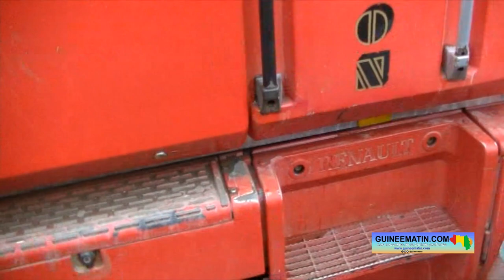Kaloum (Conakry): la route du ‘’Petit Bateau’’ se trouve dans un piteux état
En Guinée, la saison des pluies est souvent une période éprouvante pour les routes. Car, les grandes pluies ont toujours eu le don d’accélérer la dégradation des voiries urbaines et rurales dans ce pays. A Conakry, cette situation est constatable à plusieurs endroits. Des routes jonchées de nids de poule aussi vastes qu’une piscine rendent difficile la circulation des usagers. C’est le cas présentement de la route du ‘’Petit Bateau’’ (dans la commune de Kaloum) où s’y aventurer relève parfois de la témérité.

Dans la journée de ce mardi, 16 août 2022, plusieurs de citoyens étaient bloqués sur cette voie. Et, beaucoup d’entre eux étaient hésitants à l’idée de s’aventurer sur cette route ornée de flaques d’eau et obstruée par des camions qui ne laissent aucune chance aux petits véhicules. Seuls les motocyclistes et les pieds parviennent à se frayer un chemin.

« Les camions nous empêchent de travailler. Vous avez vu mon garage est complètement bloqué, les clients ne peuvent pas venir ici. Même mon véhicule, je l'ai garé de l'autre côté. Regardez, ils (les camions) ont barré partout. Je ne sais pas pourquoi ils viennent se garer ici. Je demande aux autorités de trouver la solution à ce phénomène », a dit Alhousseine Cissé, mécanicien.

Le long de la route du ‘’Petit Bateau’’, on y trouve des sociétés de pêche, des magasins de commerce, des garages de véhicules et autres. On y trouve aussi le parking de la société Albayrak où des camions viennent se garer après le port autonome de Conakry. Et, tout ceci dans un désordre total.

« L'état de cette route n'est pas du tout bon. Il faut que les autorités nous aident à refaire cette route pour éviter les accidents. Comme ça, la circulation va être libre. Vous voyez, nous, on vient à pied tous les jours ici, parce que la route est bloquée », s’est plaint Mohamed N'Diaye, artiste.

Sur cette route qui n’a plus rien de charismatique, des camions y restent bloqués des jours durant. La circulation n’y est pas réglementée et l’indiscipline des chauffeurs augmente les difficultés de rouler sur cette route. Ibrahima Sylla, conducteur de camion, dit avoir passé quatre (4) jours dans cet endroit où il est encore bloqué ce mardi. Et, il est en colère contre le syndicat des transports qu’il accuse d’être indifférent face aux difficultés des conducteurs.

« Ce n'est pas nous, ce sont les syndicats et les Turques. Ils ont bloqué là-bas pour dire qu'aucun camion guinéen ne va entrer, sauf les maliens. Donc, comme il n'y a pas où se garer, on a préféré se garer ici. Aujourd'hui, ça fait quatre jours depuis qu'on est bloqué là. Ils ont dit qu'ils sont en train de travailler là-bas, mais de quel travail il s'agit ? Comme ça, si les syndicats refusent de parler avec les Turques, nous nous allons nous garer ici », a indiqué Ibrahima Sylla.

Rencontré sur les lieux, Biaye Sow, syndicaliste, a réfuté les accusations portées contre eux par les transporteurs.

« Il n’y a rien de grave. Ils sont en train d'achever le parking où les camions se garaient. La société Albayrak est en train de faire une finition là-bas. Donc, c'est pourquoi les camions sont le long de la route ici. Après tout, les camions vont regagner leur place habituelle. Le syndicat se bat chaque jour pour les transporteurs. Nous les défendons comme on peut », s’est défendu Biaye Sow.